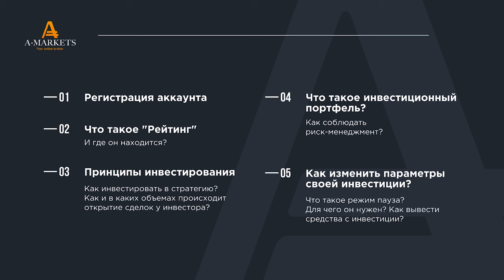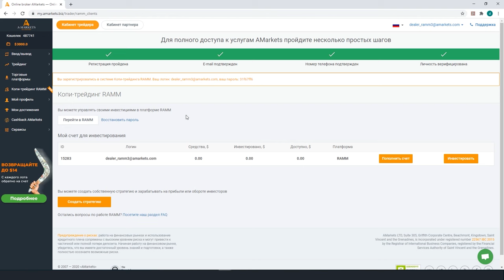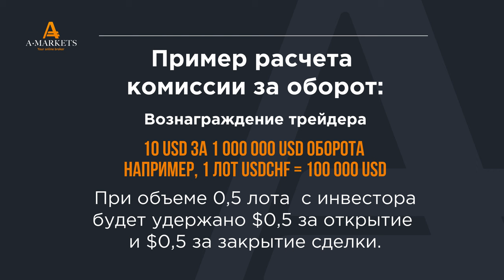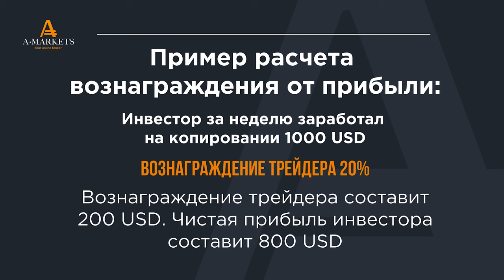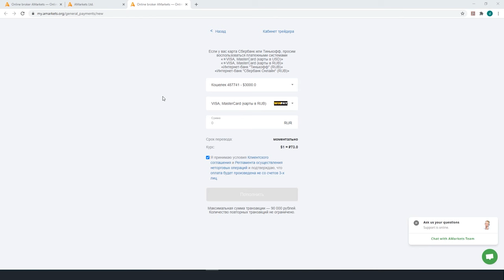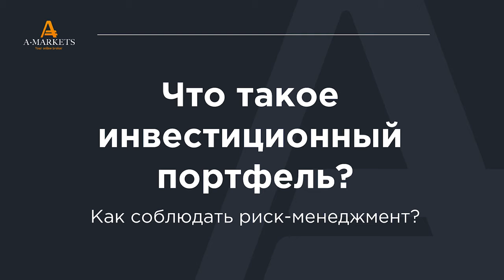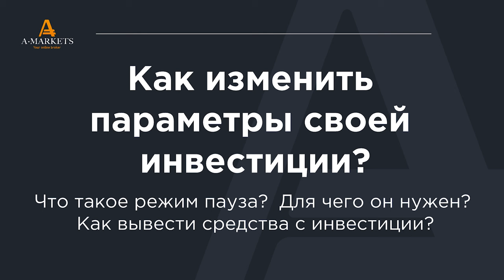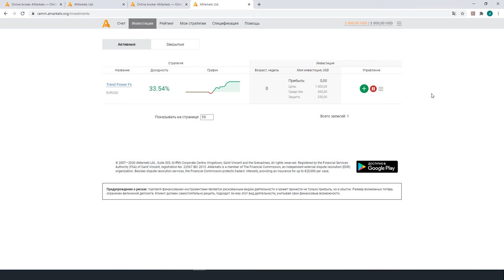Копи-трейдинг сервис. Видеоинструкция по платформе RAMM | AMarkets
00:00 - Предисловие
1:00 - Регистрация аккаунта
1:46 - Что такое рейтинг и где он находится?
2:47 - Пример расчета вознаграждения трейдера
3:17 - Принципы инвестирования. Как инвестировать в стратегию?
6:31 - Что такое инвестиционный портфель? Как соблюдать риск-менеджмент?
8:42 - Как изменить параметры своей инвестиции?